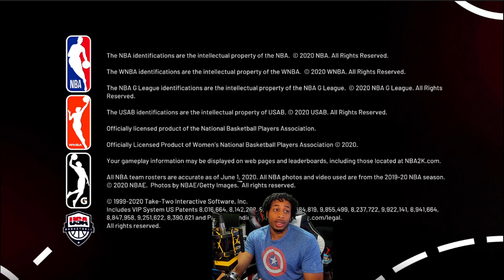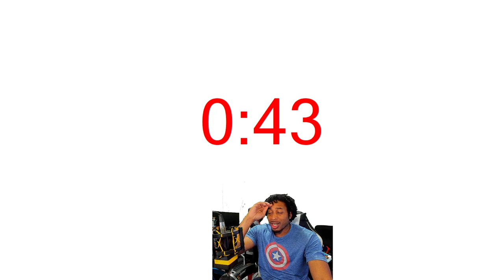NBA 2K21 BEST SHOOTING CENTER DEMIGOD BUILD FOR COMP STAGE - BEST CENTER BUILD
In this video we're giving you all the best shooting glass lockdown build for NBA 2K21.